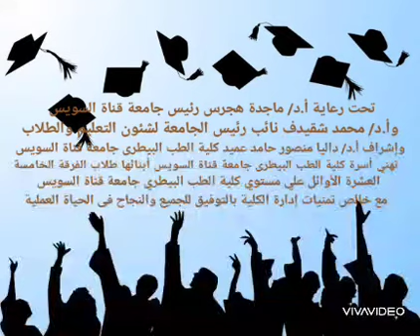العشرة الأوائل لطلاب الفرقة الخامسة بكلية الطب البيطري بالإسماعيلية